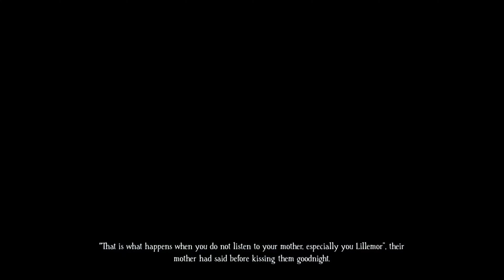Bramble The Mountain King / First playthrough / 《Part 1》Pc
Bramble: The Mountain King is a 2023 action-adventure video game developed by Dimfrost Studio and published by Merge Games. Players control a young boy named Olle who attempts to rescue his kidnapped sister Lillemor from mythological creatures.